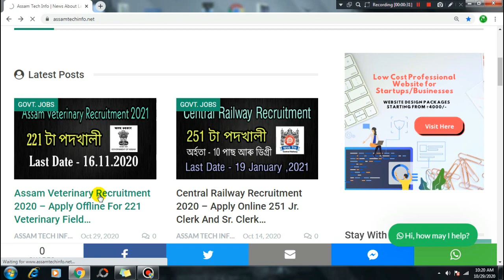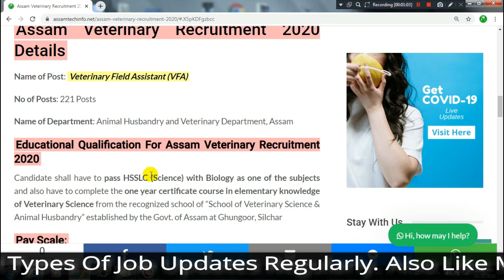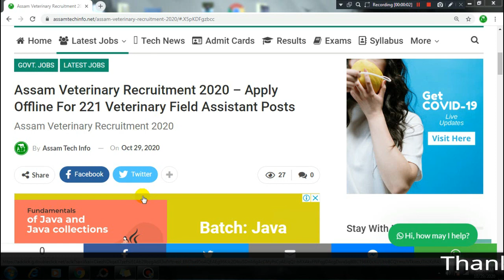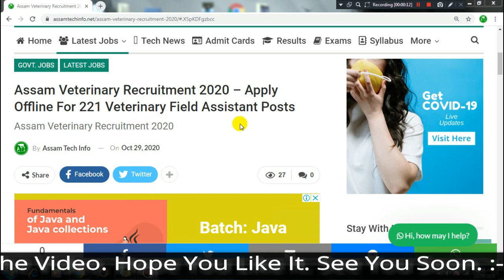Assam Veterinary Recruitment 2020 – Apply Offline For 221 Veterinary Field Assistant Posts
My Equipment